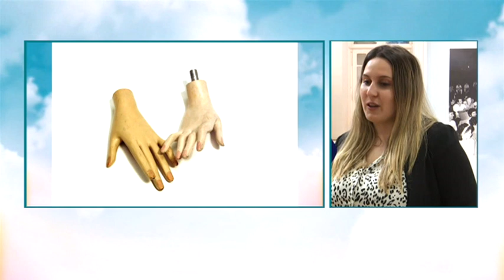BOJE JUTRA - MUZEJ PREKINUTIH VEZA I U PODGORICI: RASPISAN OTVOREN POZIV | Vijesti online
Sagovornica: Anja Marković, kustoskinja, Centar savremene umjetnosti Crne Gore